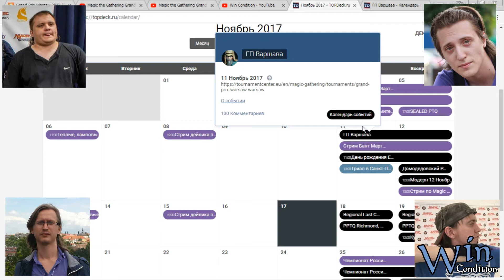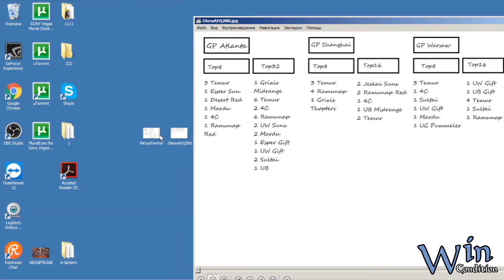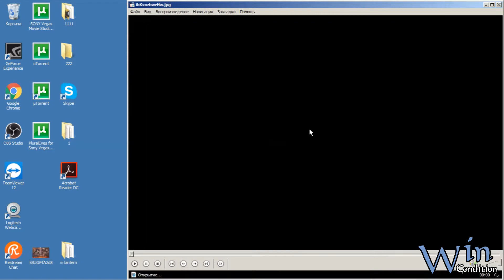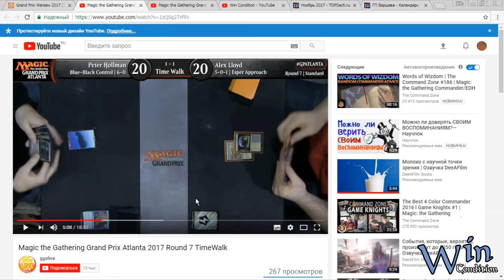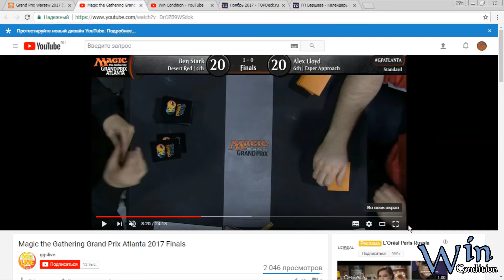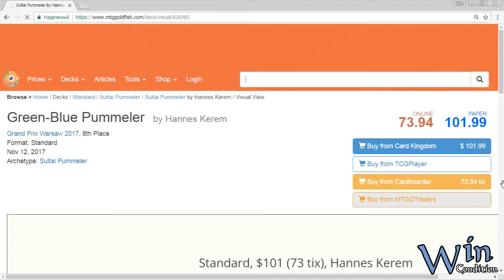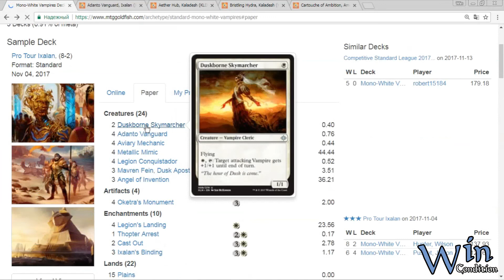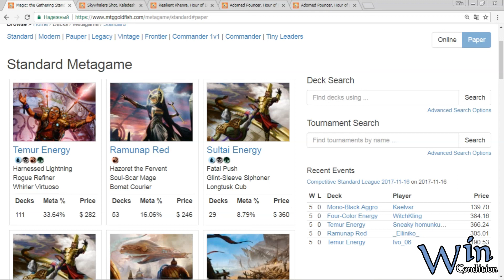Подкаст Москва-Хельсинки По следам Гранд при Варшава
Друзья пишите свои комментарии и вопросы! Наши дикторы с радостью на них ответят!
У микрофона были:
Александр Хобби-тиран
Эльдар Эльдарадио
Евгений Щетка - Национальный чемпион
Aarne Pyulze - наш финский репортер

Хотите коврик плеймат как у нас на видео или со своим артом? ! ковры для игры с любым артом!